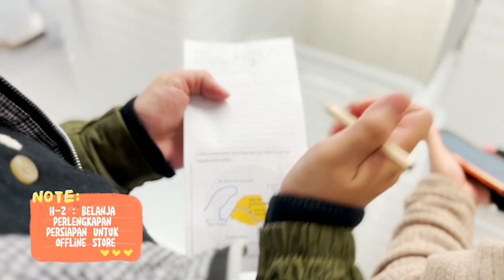BENSUPEDASKANPARIS | PERSIAPAN H - 1 GEKRAFS PARIS FASHION SHOW 2022!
Hai Guys!

Yayam mau update H -2 persiapan untuk dibawa ke acara GEKRAFS PARIS FASHION SHOW

Owner kesayangan Yayam Pak @jordionsu  seru banget nih lagi mempersiapkan acara Gekraf Paris Fashion Show  2022, ikutan meeting bareng team & Model, belanja kebutuhan utk buka booth di PARIS, seru bangeeeet yaaaaaa.

Gimana kelanjutan dan keseruan lainnya yaaaa??

Duh Yayam gak bs ceritain semua proses Gekraf Paris Fashion Show 2022 ini Guys!

Yuk kepoin Yayam terus yaa!Oia masih banyak nih stok hadiah voucher dari IG Filter BensuFoyaFoya Yayam yg belum dibagiin, sayang - sayang ga kepake guys IG Filter edisi Perancisnya!